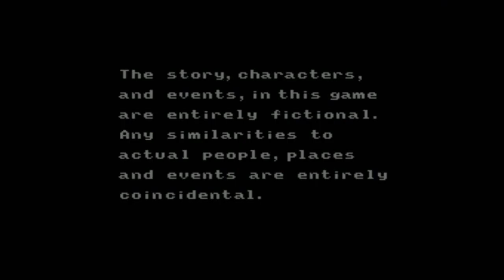Let's Play Snatcher (Sega CD - Blind), Part 2 of 29: Junker Headquarters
We chat it up with Mika and the Chief, and check out everything in sight. We also get a Junker ID and some cash.